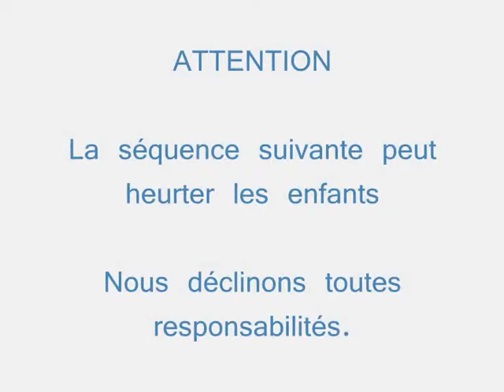Kite surf Chevroux version courte 0001